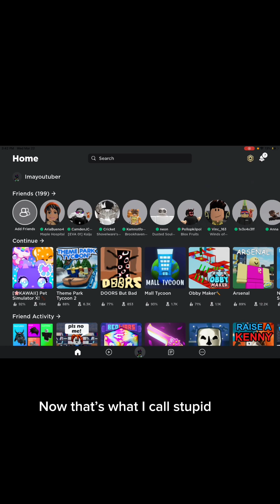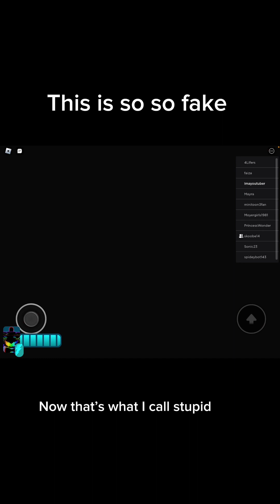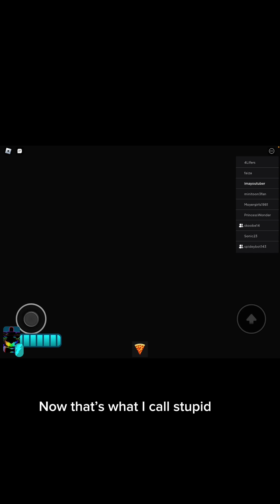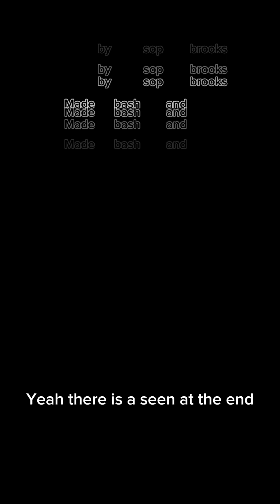Me and brooksop